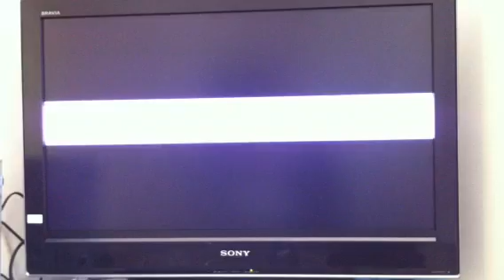マリオカート64 クッパキャッスル 逆走で4位以内目指す4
クッパキャッスルで逆走して4位以内を目指す映像です。どうやって4位以内に入るのか？成功するのか？それは動画で。